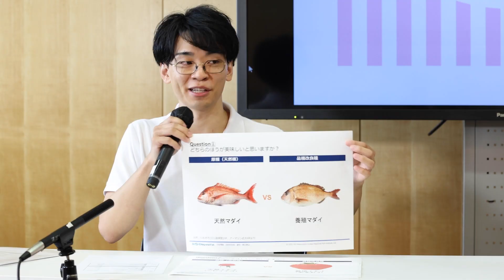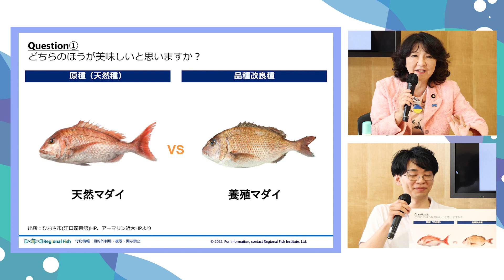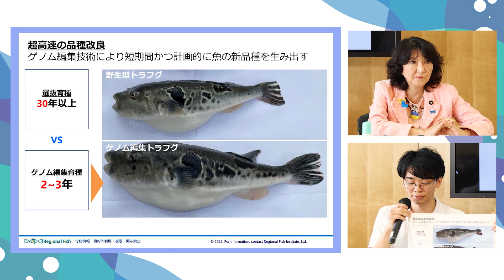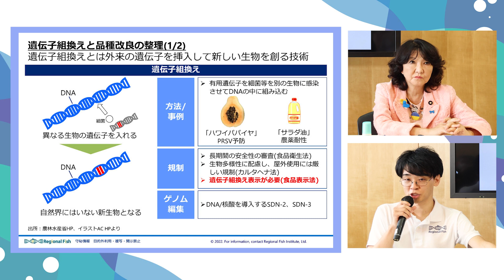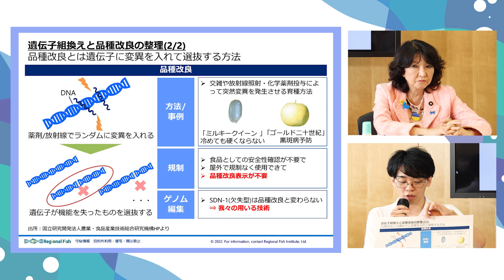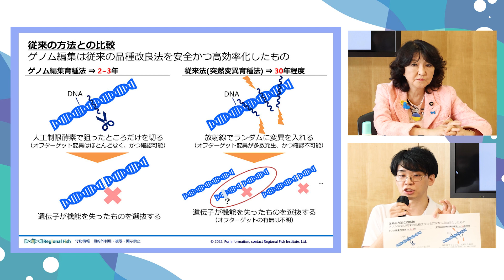京大発!!世界のをタンパク質不足を救う注目のベンチャー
※飛沫防止アクリル板設置等、徹底した感染拡大の防止対策に取り組んだ上で撮影を行なっております。

さつきチャンネルでは最新の情報を発信していきます。

◆片山さつき『スーパーシティ』社会課題を克服する未来のまちづくり